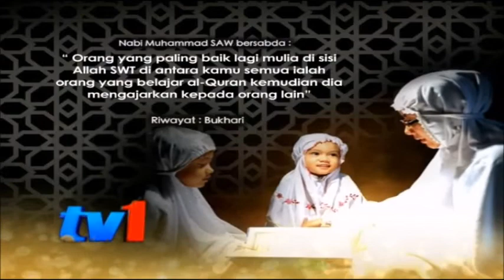RTM TV1 Mutiara Hadith Belajar & Mengajar Al-Quran Ident Break Bumper 2018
Siaran RTM TV1 20 Oktober 2018.